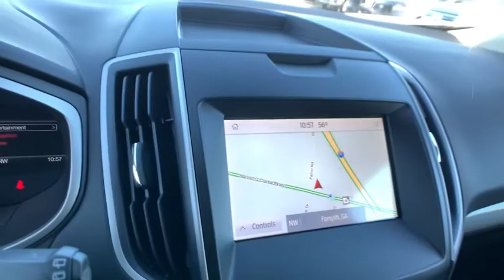2020 Ford Edge Forsyth, Bolingbroke, Barnesville, Macon, Griffin, GA LBB12485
White New 2020 Ford Edge available in Forsyth, Georgia at Hutchinson Ford of Forsyth. Servicing the Bolingbroke, Barnesville, Macon, Griffin, GA area.

288 Harold G Clark Parkway

Star White Metallic Tri-Coat 2020 Ford Edge SEL FWD 8-Speed Automatic EcoBoost 2.0L I4 GTDi DOHC Turbocharged VCT Bluetooth Backup Camera Navigation Adaptive Cruise Control w/Stop & Go Equipment Group 201A Evasive Steering Assist Ford Co-Pilot360 Assist+ Lane Centering Navigation System SiriusXM Traffic & Travel Link Voice-Activated Touchscreen Navigation System Wheels: 18 Sparkle Silver-Painted Aluminum.brbrRecent Arrival! We are a family-owned dealership with a very experienced staff. We have the friendliest no- pressure sales force in the industry. Try us and youll see!! All prices exclude tax tag title $899 doc fee and GA WRA fees.brbrbrEquipment Group 201A Ford Co-Pilot360 Assist+ (Adaptive Cruise Control w/Stop & Go Evasive Steering Assist Lane Centering SiriusXM Traffic & Travel Link and Voice-Activated Touchscreen Navigation System) Convenience Package (110V/150W AC Power Outlet Foot-Activated Hands-Free Liftgate Perimeter Alarm Remote Start System Universal Garage Door Opener (UGDO) and Wireless Charging Pad) Navigation System Wheels: 18 Sparkle Silver-Painted Aluminum 3.80 Axle Ratio 4-Wheel Disc Brakes 9 Speakers ABS brakes ActiveX Seating Material Heated Bucket Seats Air Conditioning AM/FM radio: SiriusXM AppLink/Apple CarPlay and Android Auto Auto High-beam Headlights Auto-dimming Rear-View mirror Automatic temperature control Brake assist Bumpers: body-color Compass Delay-off headlights Driver door bin Driver vanity mirror Dual front impact airbags Dual front side impact airbags Electronic Stability Control Emergency communication system: SYNC 3 911 Assist FordPass Connect Four wheel independent suspension Front anti-roll bar Front Bucket Seats Front Center Armrest w/Storage Front dual zone A/C Front fog lights Front reading lights Fully automatic headlights Heated door mirrors Heated front seats Illuminated entry Knee airbag Low tire pressure warning Occupant sensing airbag Outside temperature display Overhead airbag Overhead console Panic alarm Passenger door bin Passenger vanity mirror Power door mirrors Power driver seat Power passenger seat Power steering Power windows Premium 9 Speaker Audio System Radio: AM/FM Stereo/MP3 Capable Rain sensing wipers Rear anti-roll bar Rear reading lights Rear seat center armrest Rear window defroster Rear window wiper Remote keyless entry Roof rack: rails only SiriusXM Radio Speed control Speed-Sensitive Wipers Split folding rear seat Spoiler Steering wheel mounted audio controls SYNC 3 Communications & Entertainment System Tachometer Telescoping steering wheel Tilt steering wheel Traction control Trip computer Turn signal indicator mirrors and Variably intermittent wipers. Price includes: $1250 - Retail Customer Cash. Exp. 01/04/2021 $2250 - Retail Bonus Customer Cash. Exp. 01/04/2021